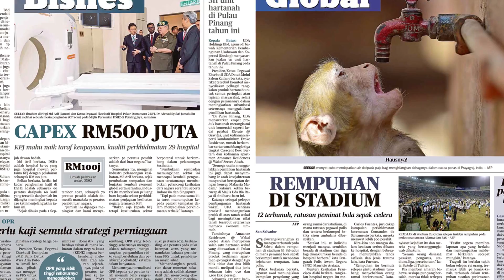Harian Metro 22 Mei 2023